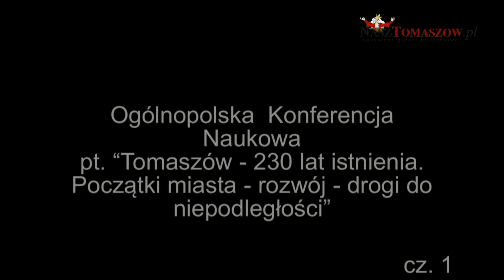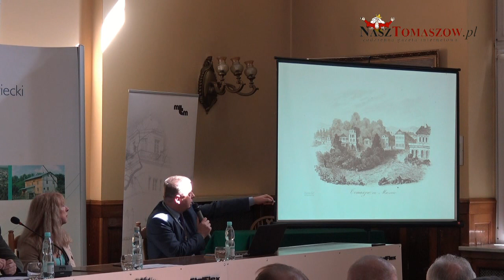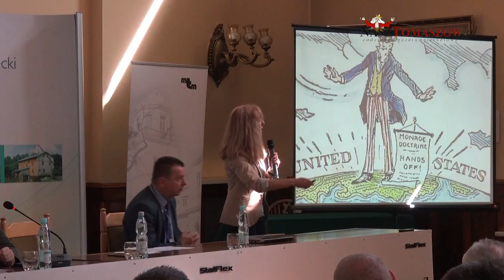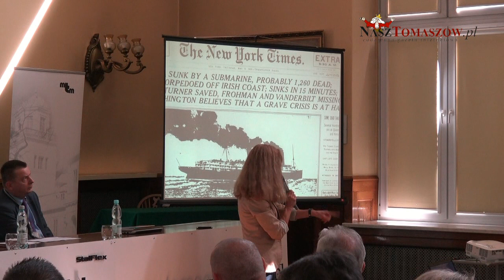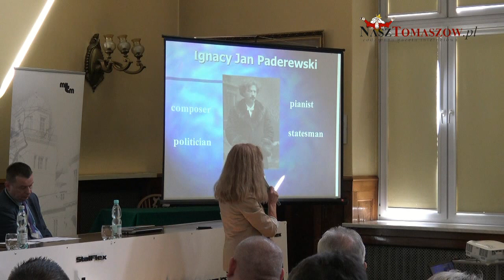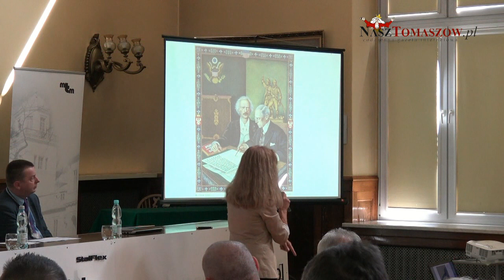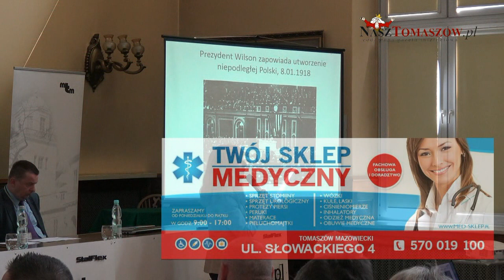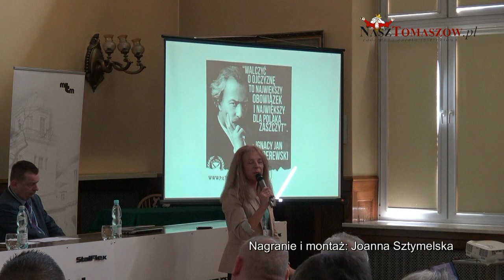Ogólnopolska Konferencja Naukowa “Tomaszów - 230 lat istnienia. Początki miasta - rozwój”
Dorota Bill-Skorupa, dyrektor Muzeum im. Antoniego hr. Ostrowskiego w Tomaszowie Mazowieckim i dr Tomasz Matuszak – dyrektor Archiwum Państwowego w Piotrkowie Trybunalskim. powitali prowadzących wykłady i uczestników Ogólnopolskiej  Konferencji Naukowej pt. “Tomaszów - 230 lat istnienia. Początki miasta - rozwój - drogi do niepodległości”. która rozpoczęła  się w sali konferencyjnej Urzędu Miasta w Tomaszowie Mazowieckim, w środę, 18 kwietnia 2018 roku,.
Organizatorami konferencji byli: Muzeum w Tomaszowie Mazowieckim im. Antoniego hr. Ostrowskiego oraz Archiwum Państwowe w Piotrkowie Trybunalskim. Składała się z trzech paneli, z czego pierwszy i drugi były w sali konferencyjnej, a trzeci panel w tomaszowskim muzeum.
I panel rozpoczął dr hab. Jarosław Kita z Uniwersytetu Łódzkiego,  moderator tego panelu, który przedstawił krótko (każdy z wykładowców miał czas jedynie 15 minut na przedstawienie omawianego przez siebie tematu), temat: "Rola Rawitów Ostrowskich w rozwoju Tomaszowa Mazowieckiego w XIX i XX wieku". Następnie ksiądz dr hab. Mieczysław Różański, profesor z Uniwersytetu Warmińsko-Mazurskiego w Olsztynie powiedział o "Rozwoju sieci parafialnej kościoła rzymskokatolickiego w Tomaszowie Mazowieckim". Kolejnym prelegentem była dr hab. Jolanta Daszyńska z Uniwersytetu Łódzkiego, która przybliżyła temat: "Nie szablą, a fortepianem. Walka Ignacego Paderewskiego o niepodległą Polskę"  i na zakończenie pierwszego panelu dr Andrzej Wróbel dyrektor Archiwum Państwowego, oddział w Tomaszowie Mazowieckim powiedział o "Społecznych i politycznych aspektach drogi Tomaszowa Mazowieckiego do niepodległości".
Po krótkiej przerwie dwutorowo odbywały się wykłady: w Urzędzie Miasta i muzeum. W Urzędzie Miasta, panel II rozpoczął prof. zw. dr hab. Krzysztof Tomasz Witczak z Uniwersytetu Łódzkiego. Omówił temat: "Ewangelicy tomaszowscy w powstaniu styczniowym". Następnie dr hab. Witold Jarno, profesor z Uniwersytetu Łódzkiego powiedział o "Powstaniu garnizonu Wojska Polskiego w Tomaszowie Mazowieckim w 1918 roku". Dr Maciej Hubka z Archiwum Państwowego w Piotrkowie Trybunalskim omówił temat: "Wielkie wyzwanie Niepodległości. Wojna polsko-rosyjska 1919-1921 - wymiar regionalny". Przedostatnim wykładowcą był mgr Michał Ordak z Archiwum Państwowego w Piotrkowie Trybunalski, który powiedział o: "Tomaszów Mazowiecki i powiat tomaszowski - zarys dziejów administracyjnych" i na koniec tego panelu mgr Zofia Zielińska z Archiwum Państwowego w Piotrkowie Trybunalskim, oddział w Tomaszowie Mazowieckim omówiła temat: "Wybrane aspekty historii Tomaszowa Mazowieckiego w źródłach archiwalnych z zasobu Archiwum Państwowego w Piotrkowie Trybunalskim oddział w Tomaszowie Mazowieckim".
Panel w Muzeum im Antoniego hr. Ostrowskiego rozpoczął dr Mariusz Ziółkowski z tomaszowskiego muzeum i powiedział o: "Osadzie i cmentarzysku kultury łużyckiej w Tomaszowie Mazowieckim - Ludwikowie", a następnie dr Gabriela Ziółkowska z muzeum w Tomaszowie Mazowieckim omówiła temat: "Rozwój przestrzenny Tomaszowa do 1830 roku na podstawie źródeł kartograficznych. Wstęp do problematyki badawczej". Dr Antoni Maziarz z Uniwersytetu Opolskiego powiedział o : "Benedyktynach w Tomaszowie Mazowieckim 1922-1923".
Dr Robert Derewenda z Katolickiego Uniwersytetu Lubelskiego Jana Pawła II wystąpił z wykładem "Tomaszów Mazowiecki w II Rzeczypospolitej" i na zakończenie dr Lidia Pacan-Bonarek z Piotrkowa Trybunalskiego powiedział o "Motywacji ulic Tomaszowa Mazowieckiego".
Konferencję podsumowała Dorota Bill-Skorupa. Zaprosiła wszystkich do oglądania wystawy "230 lat Tomaszowa Mazowieckiego", która będzie w sali muzeum do 5 maja 2018 roku.
Sala była wypełniona uczestnikami zainteresowanymi tematem historii naszego miasta. W imieniu prezydenta miasta, Marcina Witko, wykładowcom podziękowała i wzięła udział w konferencji Zofia Szymańska - wiceprezydent Tomaszowa Mazowieckiego. Po wykładach każdy miał możliwość zadać prelegentom pytania, na które wykładowcy chętnie odpowiadali.
Po konferencji zostanie wydana książka, która będzie zawierała każdy z prezentowanych tematów i będzie tam każdy temat szerzej opisany niż wystarczał czas na wykład na konferencji.